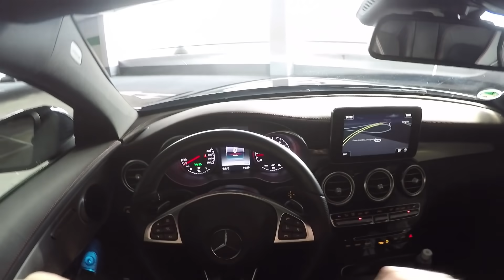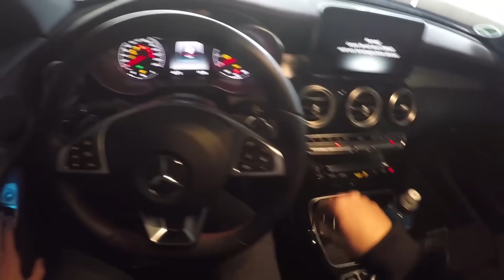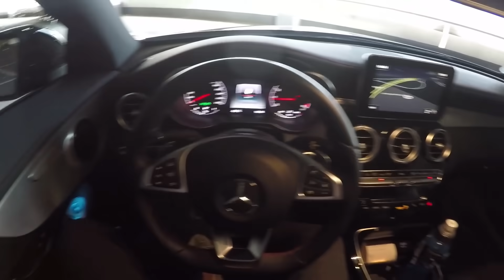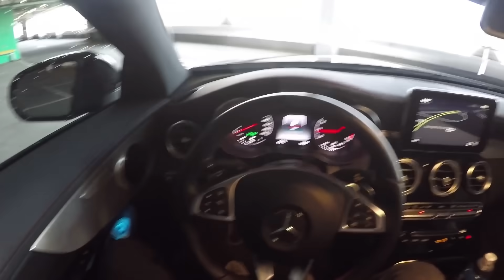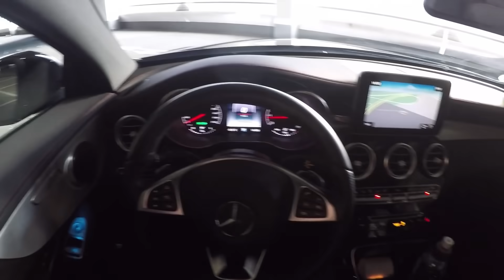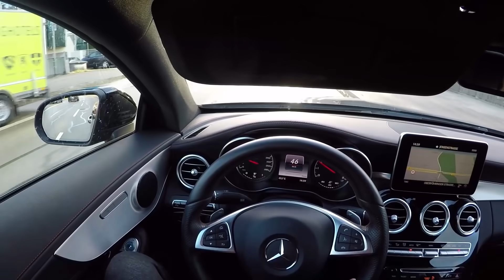MEIN NEUES AUTO!! | AMG?! 😍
Mein Tuning ­

Mein Equipment ­

Küss eure Ohrläppchen!